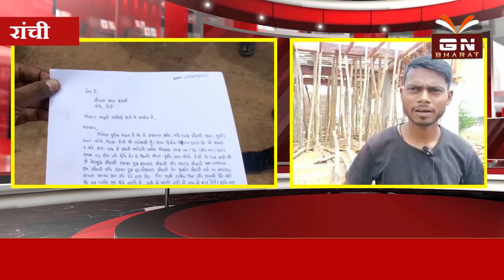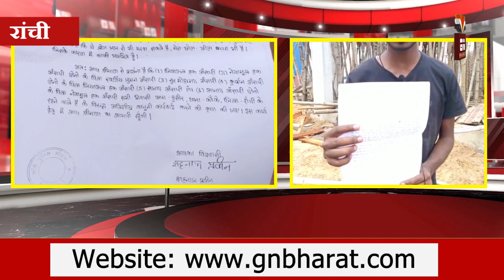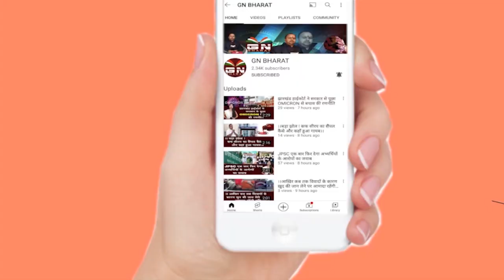जबरदस्ती करना चाहते हैं जमीन पर कब्जा, जमीन मालिक प्रशासन से लगा रहे गुहार